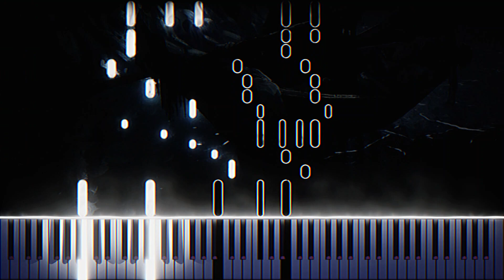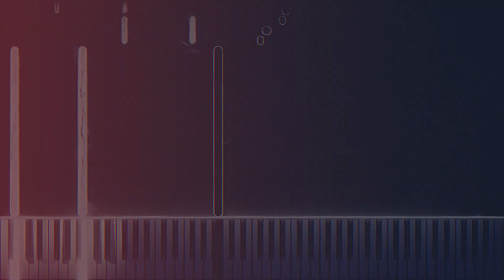Clarx, Zaug & SlidV - One Of Us (Piano)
clarx one of us piano
ncs one of us piano
one of us piano